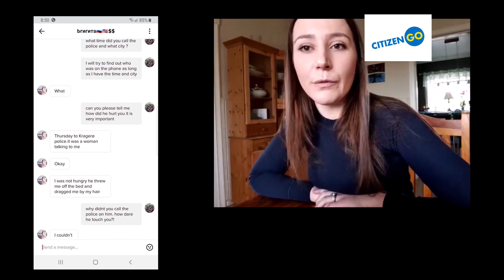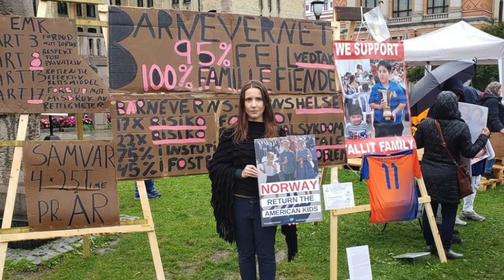Norway seized our Kids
Meet American mother Natalya Shutkova. Her three children (age 7-11) were seized in Norway in May 2019. She shares how Norway's notorious child welfare system 'Barnevernet' has terrorized her family and put their lives into a nightmare.